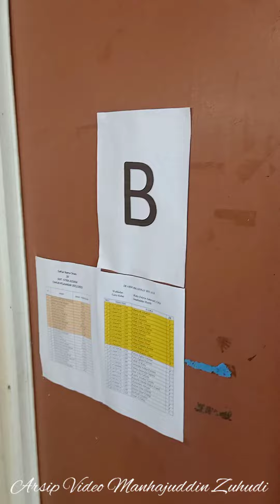Vlog Spesial Suasana Belajar PTM Pertama Kelas 3 SDIT Citra Az Zahra - Jum'at, 19 November 2021